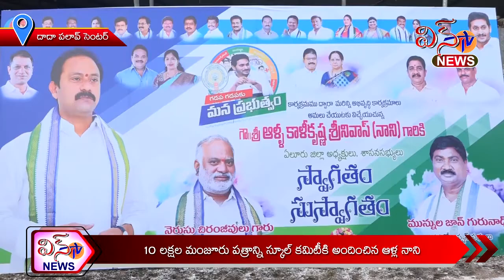దాదా పలావ్ సెంటర్ ... 10 లక్షల మంజూరు పత్రాన్ని స్కూల్ కమిటీకి అందించిన ఆళ్ల నాని